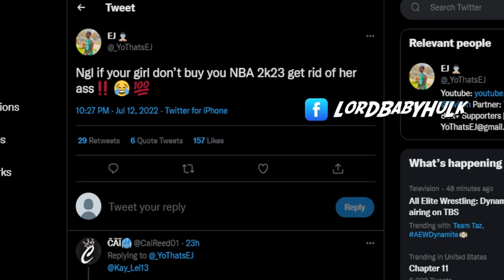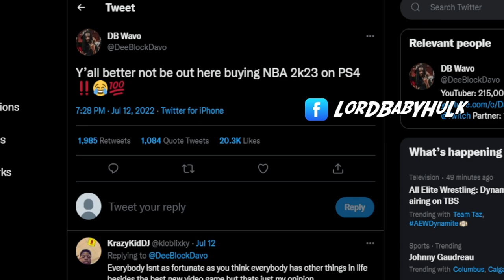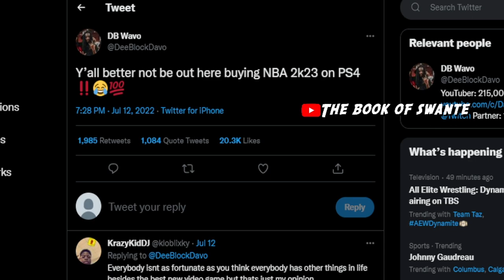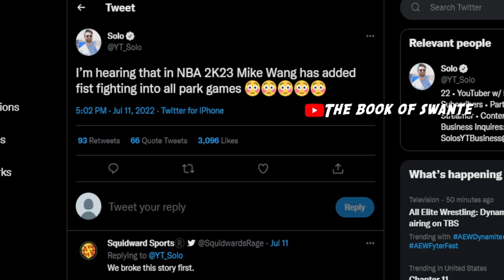NBA2K23 GAMEPLAY & disrespectful RATINGS LEAKED 🙀